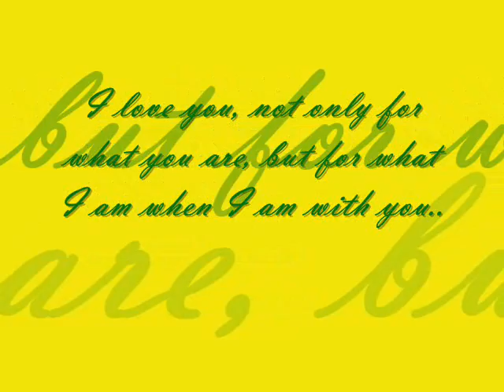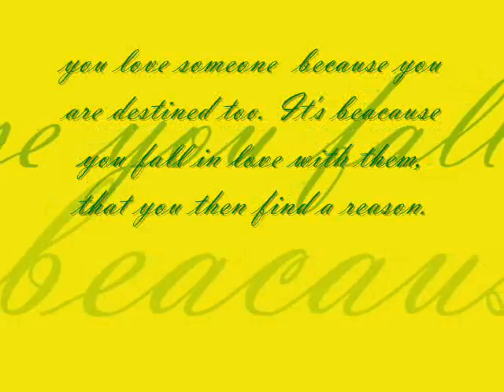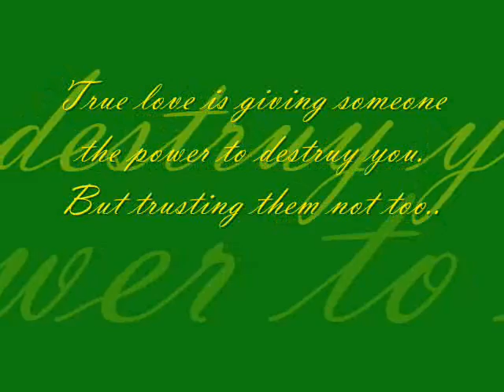rouie & jovie - I finally Found Someone